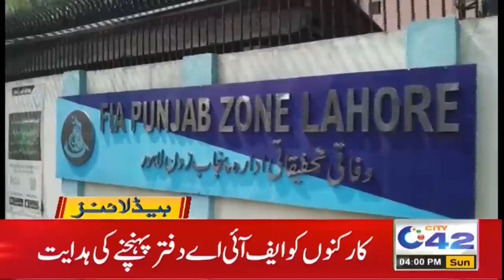4pm News Headlines | 20 June 2021 | City 42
4pm News Headlines | 20 June 2021 | City 42